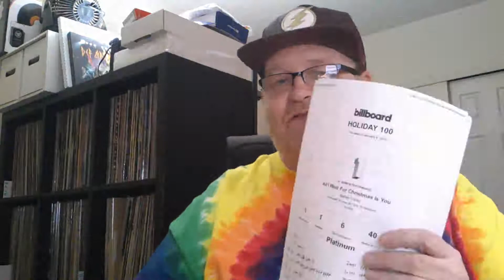The Kirkham Report - Christmas Music On The Radio - A Neck Pain Old Man Rant!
You know something? My neck is still killing me and after a week of delays, I'm tired of waiting, but I've got a few complaints about the radio does Christmas music these days...time for TC's Old Man Rant on the subject...heh heh...